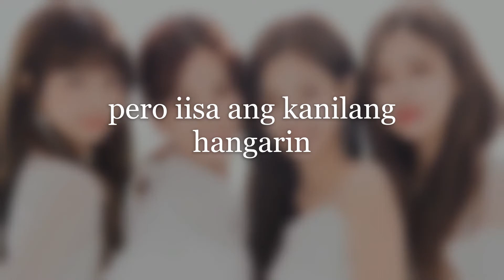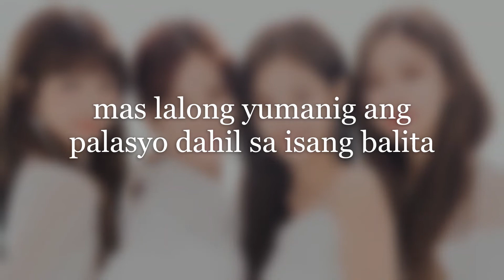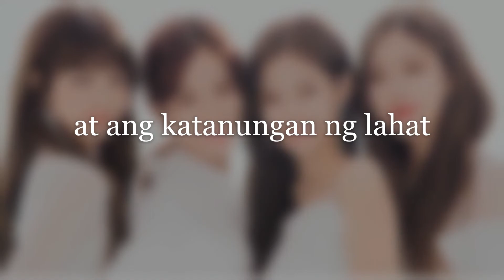BLACKPINK: Who's The Missing Queen? [Fanmade:TRAILER]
BLACKPINK: Who's The Missing Queen?
[Fanmade:TRAILER]

Tagalog Story...
See You in Episode 1 here in Youtube